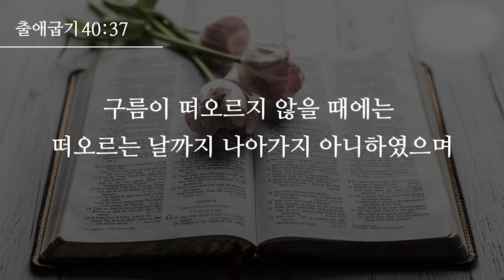2023년 베다니교회 성경통독 수련회(셋째날 오전 오디오 통독)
베다니교회 예배안내
주일예배 - 1부 : 오전 7:00
                   2부 : 오전 9:00
                   3부 : 오전 11:00
수요기도회 - 수요일 낮 12:00
금요기도회 - 금요일 오후 8:00
새벽기도회 - 평일 새벽 5:00

송금구좌) 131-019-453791 (은행명:신협 / 예금주:베다니교회)
송금방법) 성명 + 교구 + 헌금명 (예: 홍길동 희락 십일조)

저희 베다니교회는 한국교회저작권협회를 통해 한국음악저작권협회 (KOMCA)와 CCLI로부터 교회저작권라이선스와 스트리밍 라이선스를 취득하였습니다.

1. KCCA ID No.406926

2. CCLI 라이선스 번호 #728252

3. CCLI 스트리밍 라이선스 번호 #226606

아트리스트 맥스 라인선스, 모션엘리먼츠 라이선스를 구매하였습니다.
영상 및 음원은 라이선스 범위 내에서 사용하고 있습니다.
클립아트코리아, 망고보드에서 라이선스를 구매하였습니다.
썸네일 및 영상에 등장하는 이미지는 라이선스 범위 내에서 사용하고 있습니다.